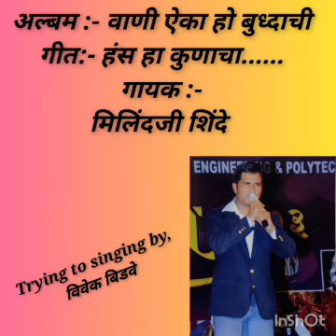हंस हा कुणाचा.....Song#अल्बम:- वाणी ऐका हो बुध्दाचीओरिजनल गायक:-मिलिंदजी शिंदेमराठी गीत.